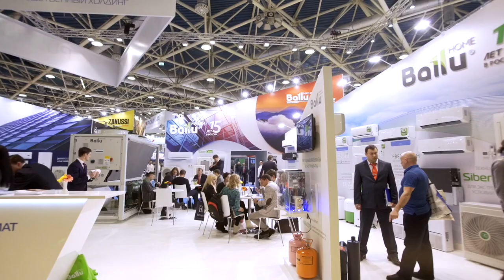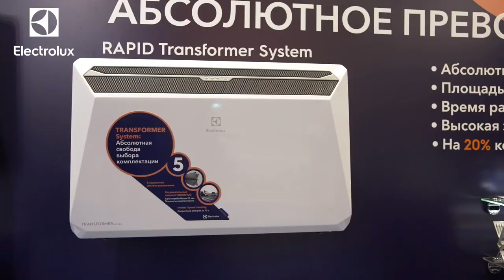Конвекторы Electrolux на климатической выставке